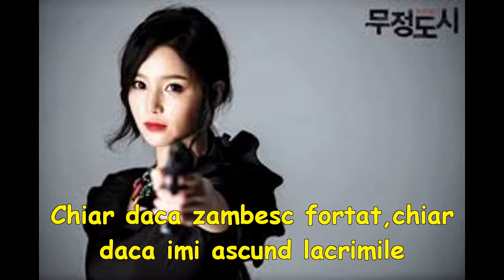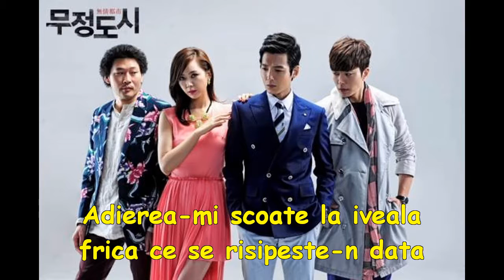Cruel city-Hurt(wound)with romanian subtitle